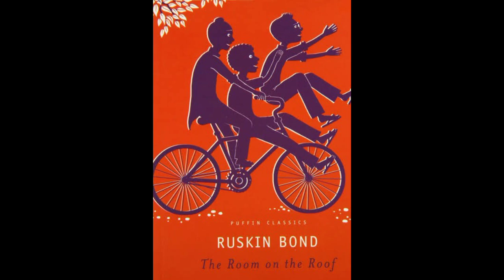Hindi | The Room on the Roof | by Ruskin Bond | children's story | hindi full story